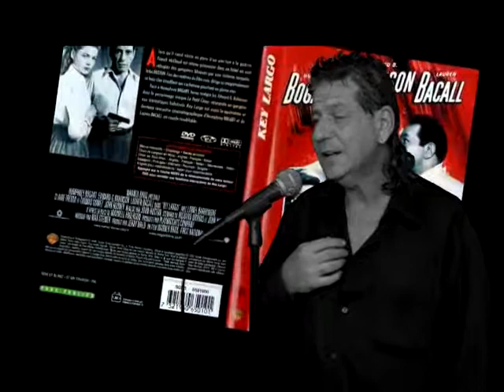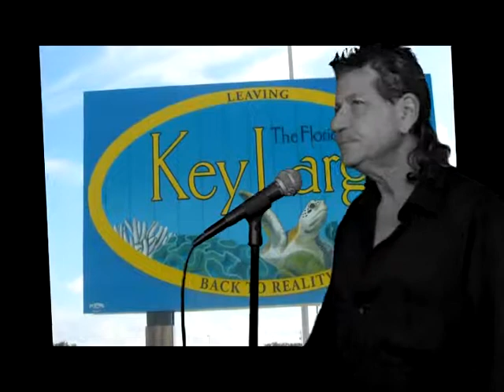Key Largo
Bertie Higgins Classic Cover
Done With Green Screen Video FX